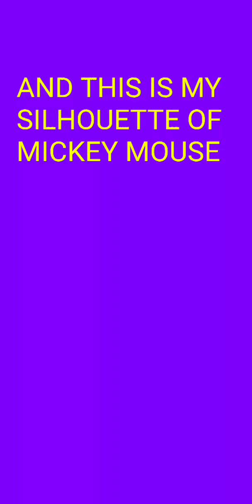AND THIS IS MY SILHOUETTE OF MICKEY MOUSE😡